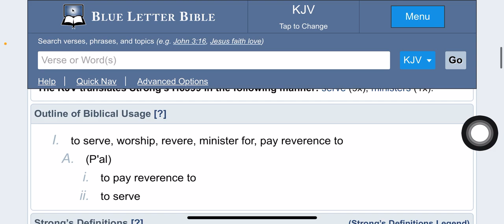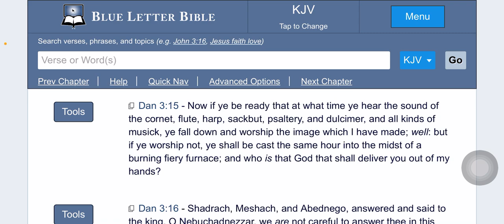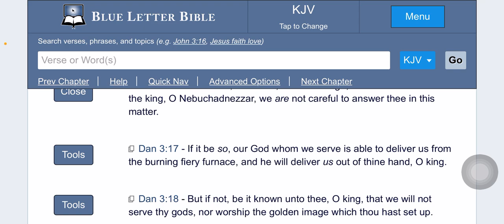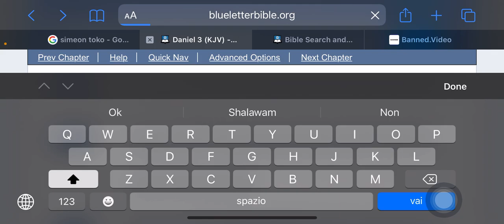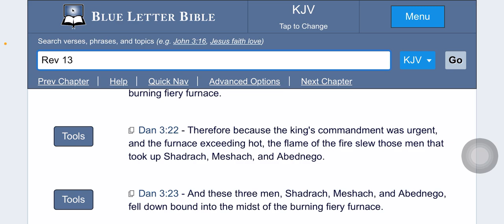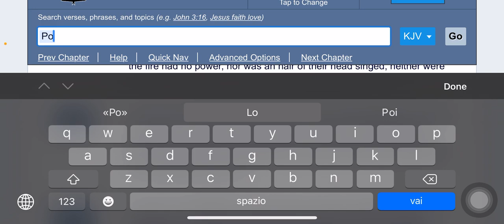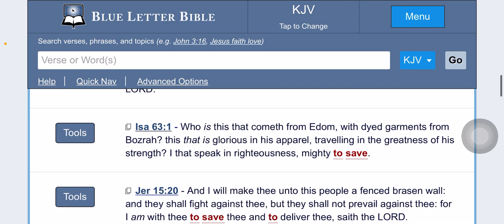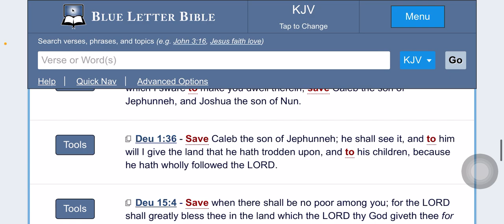Learn from Shadrach, Meshach and Abednego 🔥🛸🔥